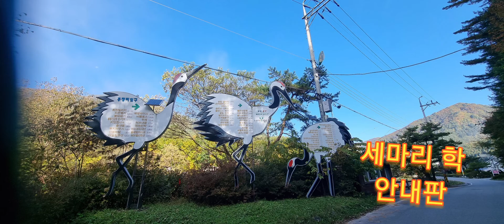학을 닮은 구름